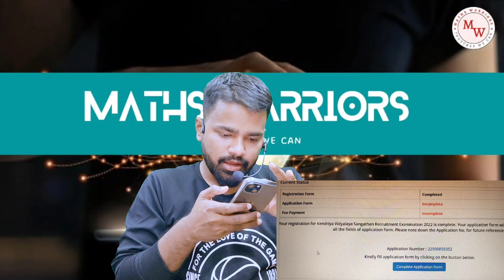KVS VACANCY 2022 TOtal form इतने कम कैसे, junior Aided Latest news today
up 51000 teacher vacancy 2021